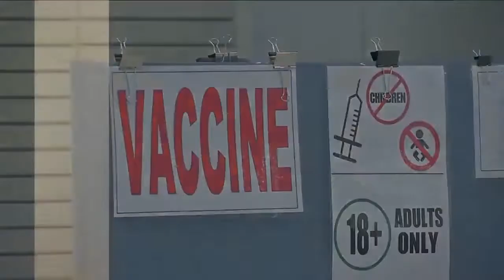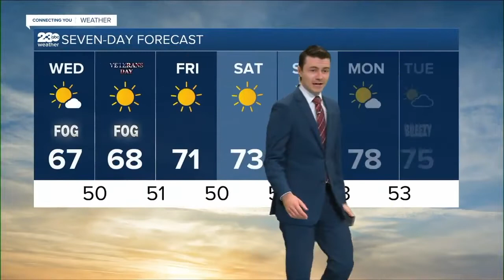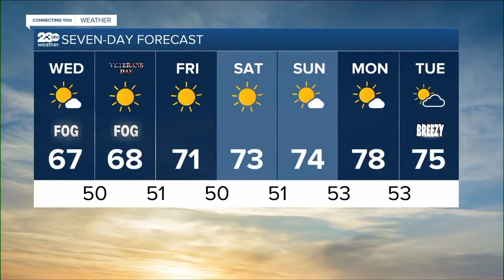KERO 23 ABC News Bakersfield Latest Headlines | November 9, 5pm